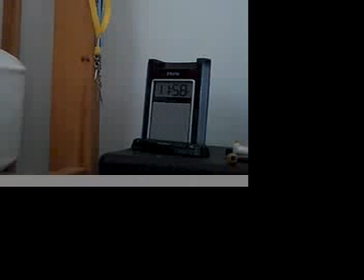collin and dylan